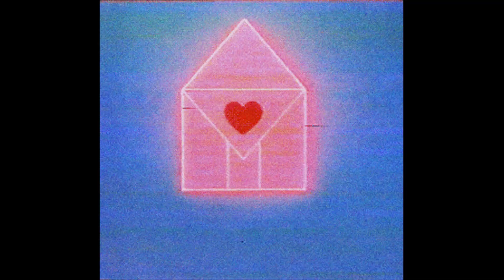sold nostalgic pop type beat - dreams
i have a bunch of discounts for buying multiple

129bpm   a# major